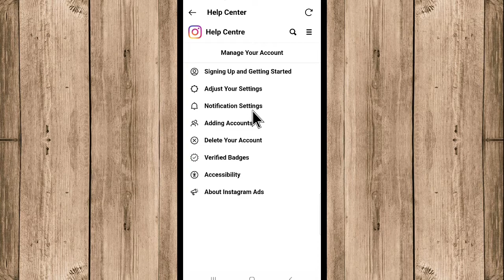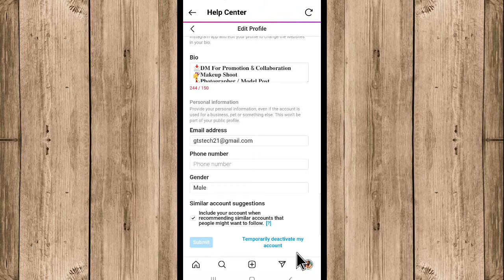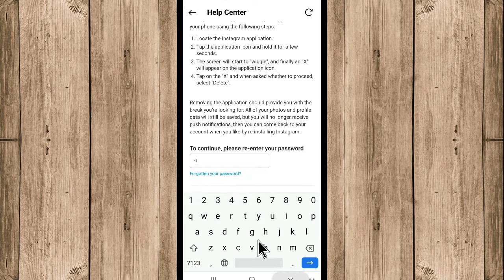Instagram Account Deactivate Kaise 2022 | How To Temporarily Deactivate Instagram Account